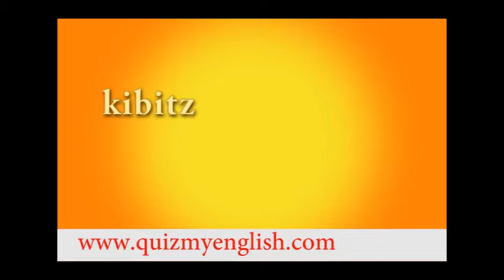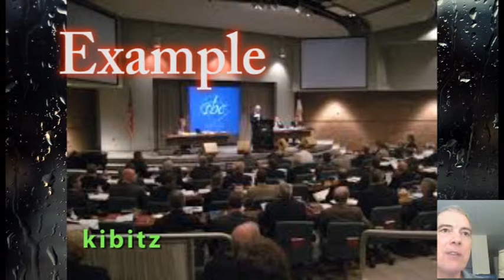62. English lesson. Speak like Business leader. TO KIBITZ | CATACLYSMIC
TO KIBITZ
CATACLYSMIC